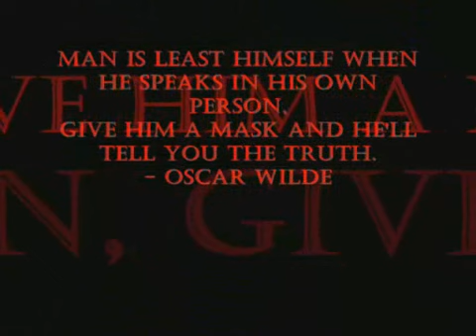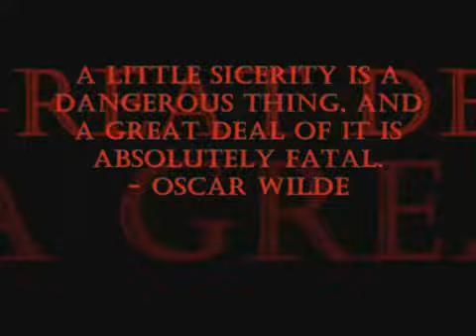BLAME EP3 PT2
Wilde on Manson